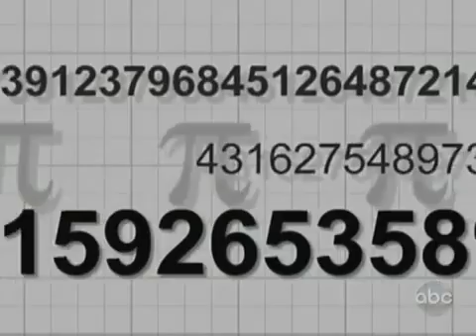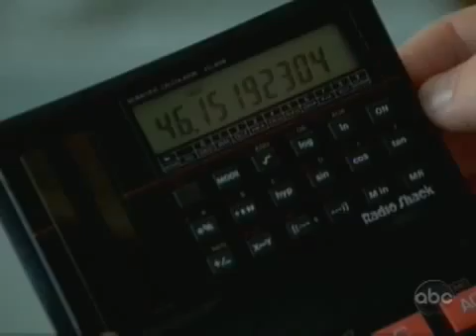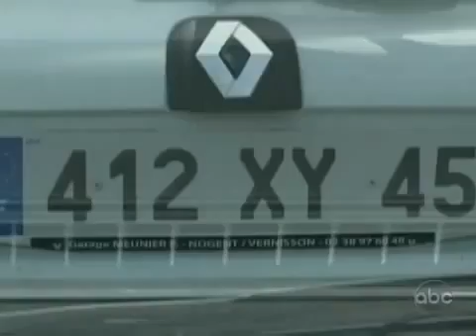Math Genius:Daniel Tammet